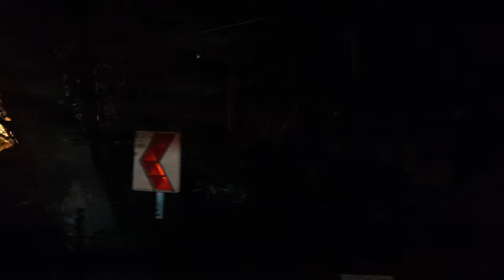【岡山県紅葉ライトアップ2023 】奥津渓と川のせせらぎ《BGMなしの自然音》